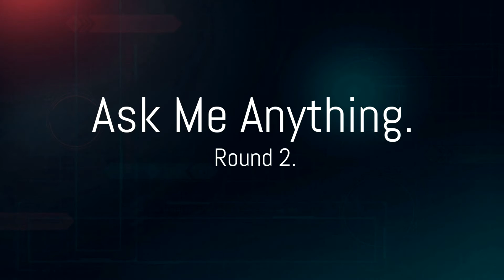Quantum Suicide - Ask Me Anything - Round Two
The next installment for the Ask Me Anthing videos from Quantum Suicide creators Cotton Candy Cyanide.